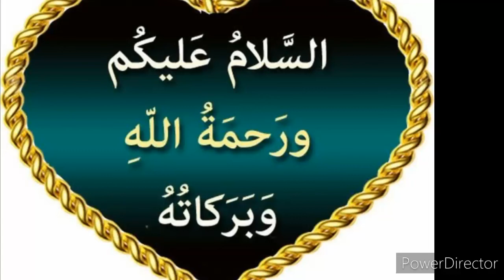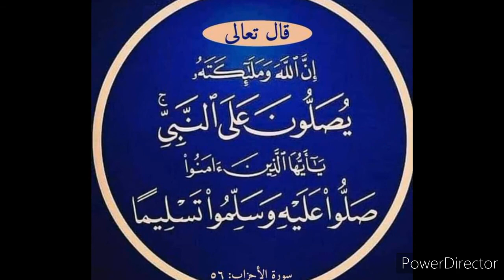SWALATU-NARIYAH (TAFRIJAH)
Faida za Salawat Nariyah

 Kama aina ya salawat ambayo zaidi ilifanywa na Waislamu, Salawat Nariyah inaaminika kuwa na faida nyingi kwa wale waliosoma.  Hizi ni faida kadhaa za Salawat Nariyah: kurahisisha kupata riziq 2 kukamilisha mahitaji yako na mwengine mengi aanza kusoma kila siku mara 11 baada ya swalah za faradhi inshallah ama Fanya iwe nimmoja ya nyuradi zako inshallah utapata faida nyingi Sana. Kwa maelezo zaidi wasiliana nasi kwa ku comment andika Namba yako yasimu tutakujibu kukuelezea faida na mafanikio ya kufanya swalawatu nabii.